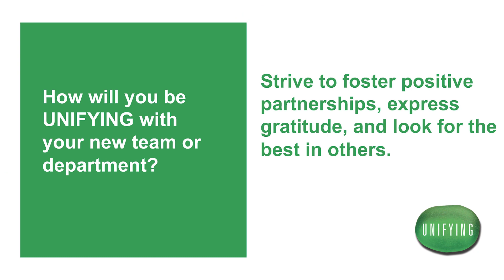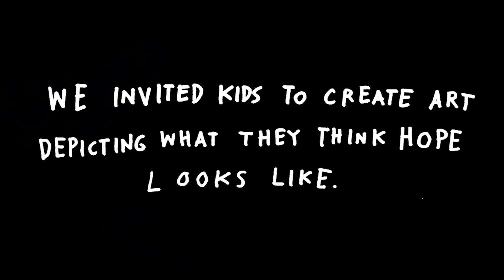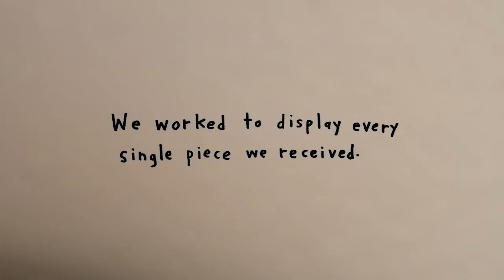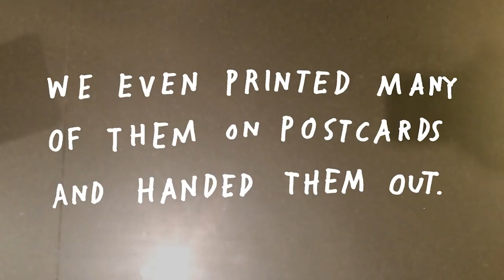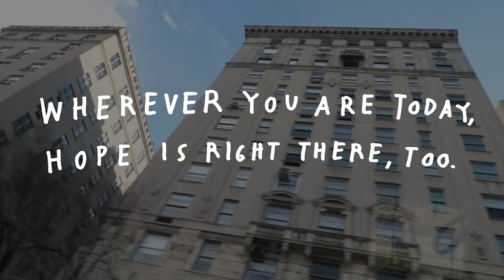Tips for Stress Management | Conference | Health and Wellness | Alankrat Productions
This video features a conference session of UC San Diego Health Community and its associate chief experience officer- Ms. Lesley Wilson. Wilson oversees the research, design and implementation of initiatives and programs that improve the experience of patients, guests, and team members at UC San Diego Health. She is also responsible for analyzing patient feedback data to inform the design and development of experience-related goals and objectives, ensuring that these are implemented throughout the health system.

Our team of video editors edited and recreated the video to enhance the content's uniqueness.
Do you have some unique content to share with the world?  Are you seeking some nice hands to get it polished before you publish it?